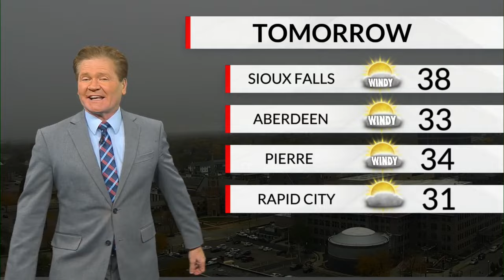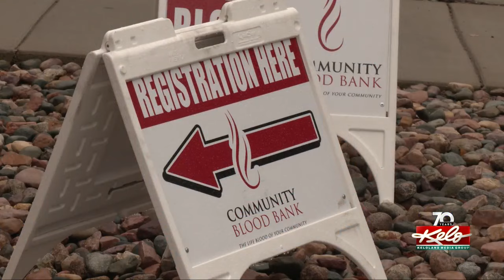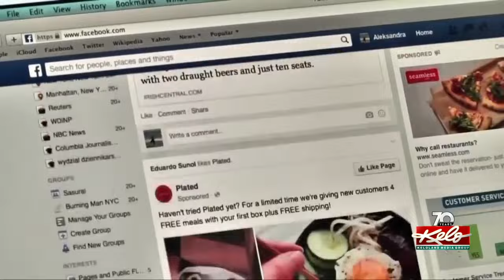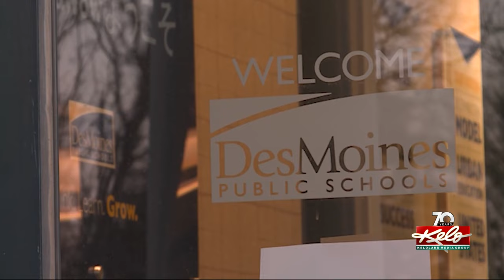KELOLAND On The GO First@4 10/26/2023